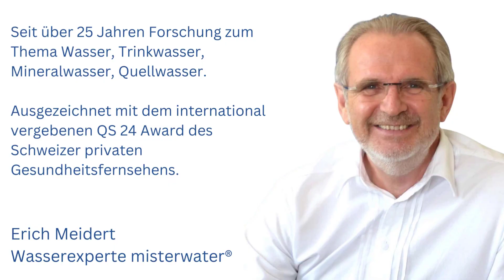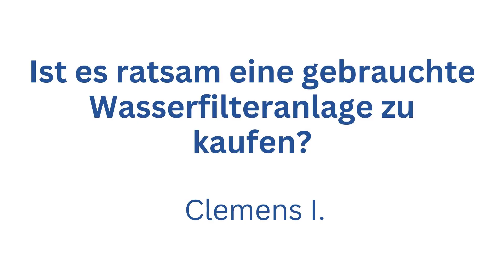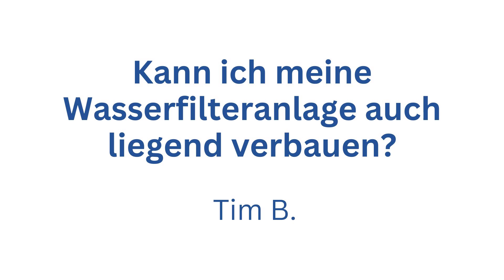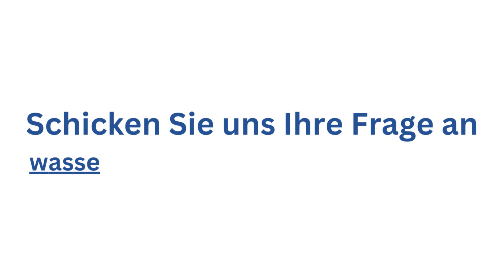[FOLGE 17] Wassersprechstunde mit Wasserexperte Erich Meidert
Die Themen:
00:08 Wie schnell verkeimen die Filter in der Wasserfilteranlage?
01:00 Ist es ratsam eine gebrauchte Wasserfilteranlage zu kaufen?
01:42 Funktioniert eine Wasserfilteranlage auch in einem Altbau?
02:04 Kann ich meine Wasserfilteranlage auch liegend verbauen?
02:25 Wie lange bleibt gefiltertes Wasser frisch?

➡ Sie haben Fragen zum Thema Wasser, Trinkwasser, Mineralwasser, Quellwasser.

Ziel und Vision von misterwater ® ist es, dass jeder Haushalt im deutschsprachigen Raum (DACH-Länder) Zugang zu perfektem Trinkwasser höchster Reinheit erhält, denn Wasser ist die Grundlage aller Lebensprozesse. 2021 wurde ich für meine Forschungen, Erkenntnisse und unermüdliche Aufklärungsarbeit zum Thema Wasser mit dem international vergebenen QS 24 Award des Schweizer privaten Gesundheitsfernsehens ausgezeichnet